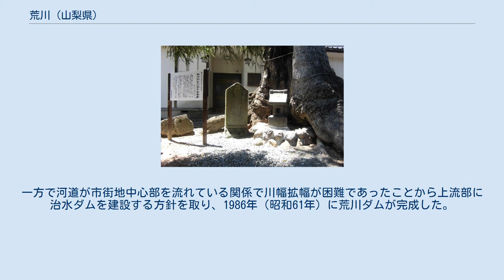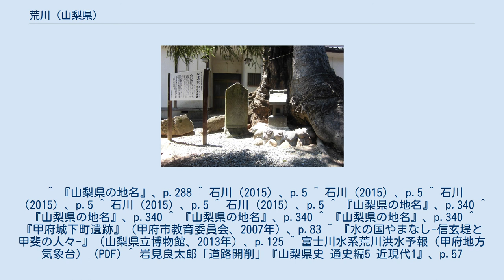荒川 (山梨県)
荒川（あらかわ）は、山梨県の主に甲府市を流れる富士川水系の一級河川である。
 甲府市北部の関東山地・国師岳を源流とし、ほぼ南側へ流れている。
上流側は昇仙峡を中心とした景勝地のほか、金櫻神社などの神社や寺院が点在している。
甲府盆地内に入ると南西側へ向きを変え一時的に甲斐市へ流れるが、すぐに南東側へ向きを変え甲府市と甲斐市の市境を辿る形で流れる。
山梨県道6号甲府韮崎線（通称：穂坂路）と交差した所で甲斐市と別れ、荒川橋手前で相川と合流する。
その後は南下し新平和通り・新々平和通りと並行する形で流れ、中央自動車道および新山梨環状道路を超えたあたりで笛吹川と合流する。
 文化11年（1814年）に成立した甲斐国の総合地誌である『甲斐国志』古跡部第七によれば、「荒川」の川名の由来について「荒ノ言ハ暴ナリ其ノ水暴流スルヨリ起リシ名ナルベシ」と記している。
また、『甲斐国志』では『夫木和歌抄』などを引用して、壬生忠岑ら平安時代の和歌には甲斐国の歌枕として「忘川」を詠んだ歌を紹介している。
ところが、甲斐において「忘川」と呼ばれる川は存在しないため、「忘川」が指す河川については諸説ある。
この問題について、宝永3年（1706年）の荻生徂徠『峡中紀行』では「忘川」は「荒川」を指し、「忘」は「荒」の草書が似ている点を指摘した。
また、安政7年（1860年）の加賀美遠清『甲陽随筆』では御勅使川に比定されるとした。
 これに対し、『甲斐国志』では徂徠説・加賀美遠清説を退け、地元では川の名を口にしているので草書が似ていても川の名を変えることはありえないと指摘し、「忘川」の比定については現在では河川の枯渇や流路変更により不明であるとしている。
 甲斐市島上条に鎮座する八幡神社境内の飯田河原合戦供養板碑 荒川流域の甲府市飯田・池田・千塚・甲斐市島上条一帯は「飯田河原」と称された。
『王代記』によれば、大永元年（1521年）2月には駿河国の今川氏の武将・福島正成が甲斐へ侵攻する福島乱入事件が発生する。
『高白斎記』によれば、駿州往還から北上した福島勢は3月16日に南アルプス市戸田の富田城を攻略し、甲斐市竜地に布陣すると荒川を挟んで甲斐守護・武田信虎勢と対峙するが、10月16日に飯田河原の戦いにおいて敗退する。
信虎はさらに11月23日に甲斐市島上条一帯の上条河原の戦いで福島勢を撃退し、甲斐から駆逐した。
 江戸時代には甲斐国の名産として鮎が知られ、宝暦2年（1752年）の『裏見寒話』や嘉永3年（1850年）の『甲斐廼手振』では笛吹川・釜無川とともに荒川の鮎が名産として記されている。
 江戸後期（19世紀）の「甲斐名所寿古六」（「甲州文庫」）では甲斐の名所・産物のとして「忘川 船」が記され、忘川における鵜飼の様子が描かれている。
甲斐国における鵜飼は笛吹川における石和鵜飼や、幕末期の制作と考えられている『甲州道中図屏風』における桂川の鵜飼が知られる。
石和鵜飼や桂川の鵜飼は漁師が直接川へ入り鵜飼を行う「徒歩鵜飼」と呼ばれる類例の少ない事例であるのに対し、「甲斐名所寿古六」には「忘川」の鵜飼が描かれ、日本各地の鵜飼に一般的な漁師が船へ乗り込み鵜飼を行う「船鵜飼」として描かれている。
 日本三大急流の一つである富士川水系の荒川も例外ではなく大雨で増水するとよく水害をもたらした。
特に甲府市中心部を流れることからその被害は甚大で、1959年（昭和34年）に襲来した伊勢湾台風では甲府市街地に多大な被害をもたらしている。
一方で河道が市街地中心部を流れている関係で川幅拡幅が困難であったことから上流部に治水ダムを建設する方針を取り、1986年（昭和61年）に荒川ダムが完成した。
また2008年（平成20年）より洪水予報の実施河川に指定されている。